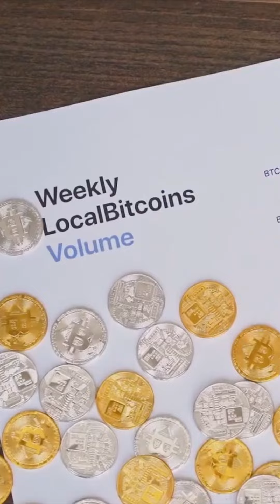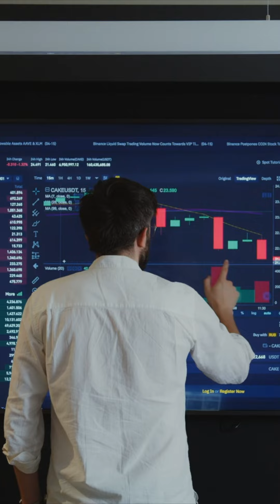BERITA CRYPTO HARI INI " 3 ALASAN BITCOIN NAIK DIATAS $47.000 "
Safepal(BEP20): 0x5A751848C08dD6c704Aa1d4B56a7135050c57312